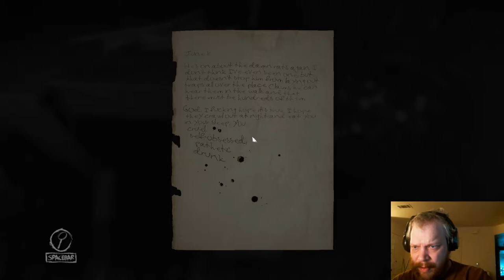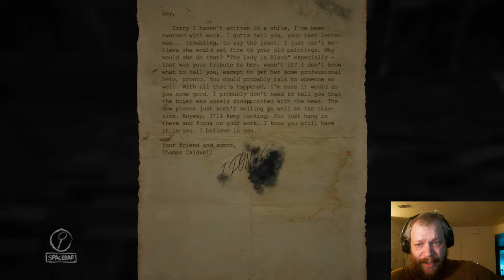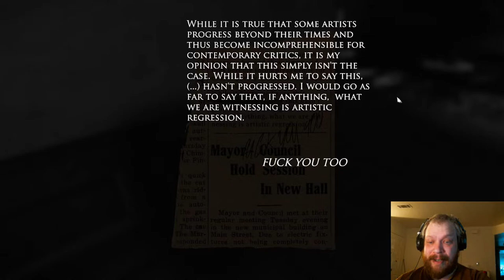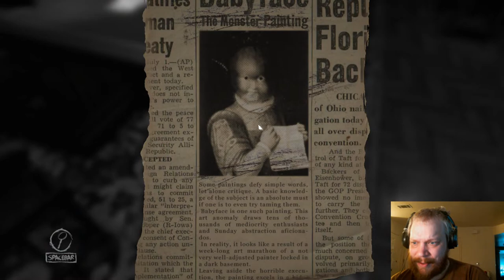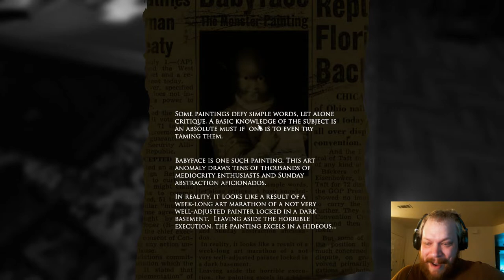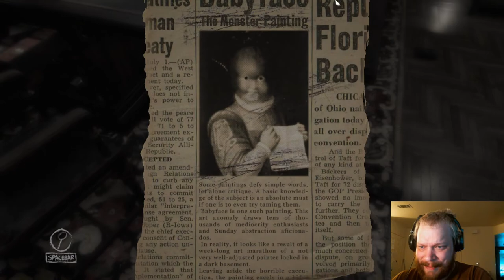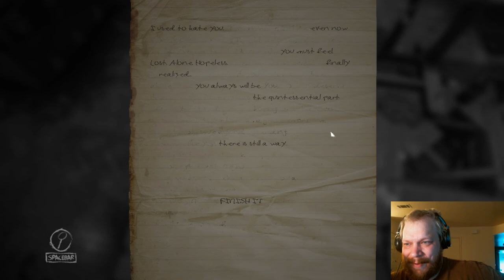Oh god, not the rats... (Layers of Fear Episode 5)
Please comment responsibly!